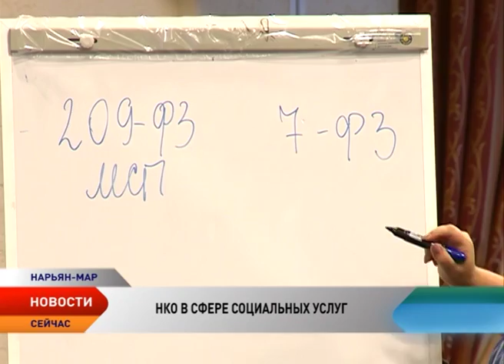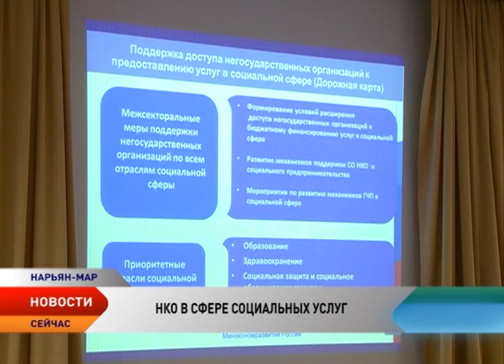Общественная палата НАО: Некоммерческий сектор поможет государству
Работают эффективнее — расходуют меньше. Некоммерческие организации могут полноценно оказывать услуги, которые сегодня предоставляют государственные организации. Об этом шла речь на круглом столе Общественной палаты Ненецкого округа. Сегодня в регионе о социальном предпринимательстве только начинают говорить, тогда как в других субъектах они строят пансионаты для престарелых, открывают школы, организуют пожарные дружины и создают доступную среду для инвалидов.

Существенная экономия, быстрая реализация и гарантированный результат. Такие аргументы в поддержку доступа некоммерческих организаций к оказанию социальных услуг приводит Жанна Котова. Эксперт фонда «Наше будущее» уже посетила 49 регионов России, в которых рассказала о том, как НКО делают жизнь лучше.